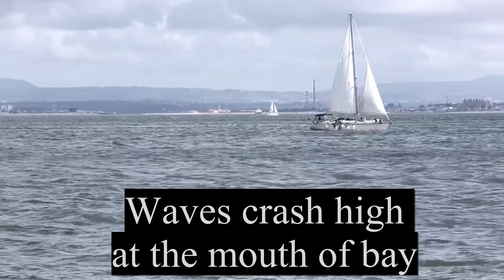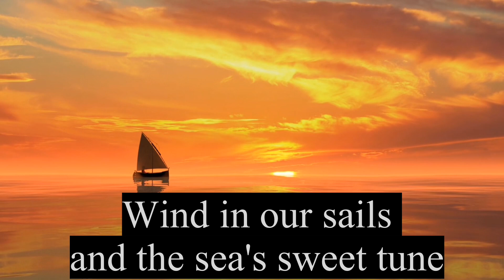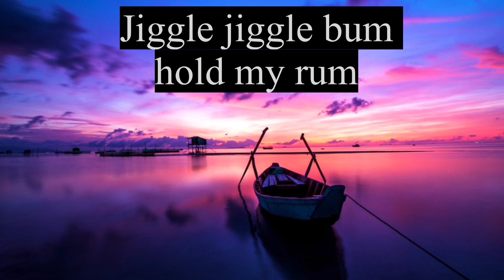Jiggle Jiggle Bum Hold My Rum (Official Lyric Music Video)